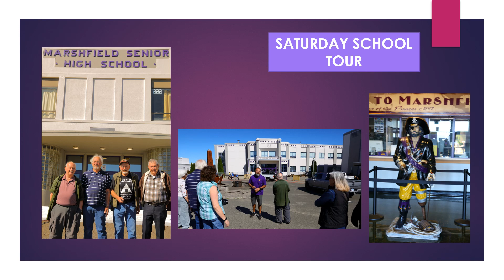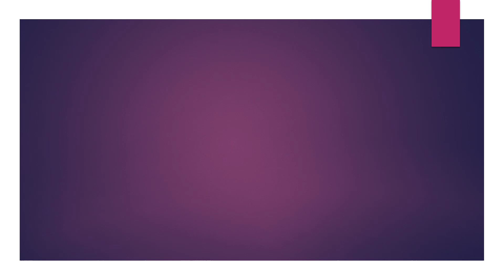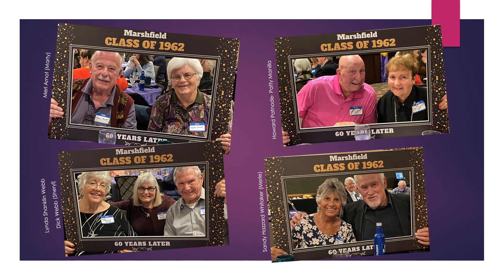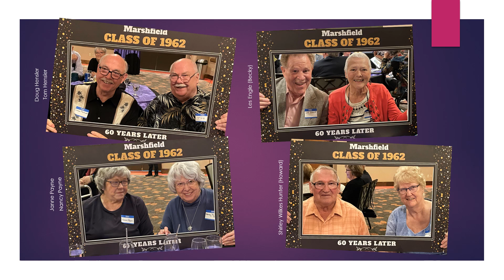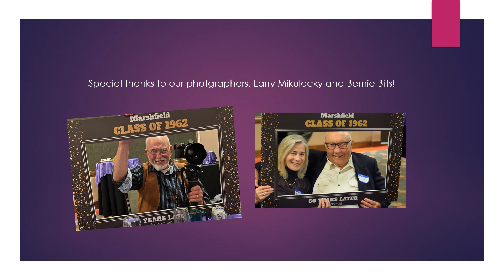Class of '62 Reunion 2022